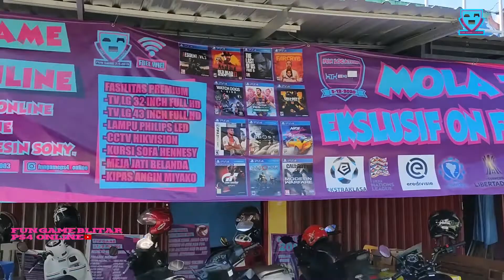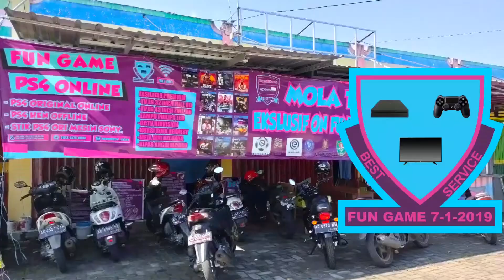PENALTY SAVE ALISON | SEASON 2020/2021 | FIFA 21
COMMING SOON ON FUN GAME
FIFA 22 | PS 4 | REALESE DATE 1 OCTOBER 2021

CONSOLE:PS4 SLIM
LOKASI MAPS:FUN GAME #2 RENTAL PS4 ONLINE

DI JAMIN KALAU MAIN PS4 DI FUN GAME TIDAK ADA PROBLEM STIK PS4, KARENA STIK PS4 DULU BELI BARU,PART" DI DALAM STIK PS4 MASIH ORIGINAL SONY PLAYSTATION DAN TIDAK ADA PROBLEM SAAT BERMAIN GAME PS4. GAME CONTOH MANCET" SUDAH TIDAK ADA KARENA GAME YANG DI GUNAKAN DI FUN GAME,ASLI GAME ORIGINAL SONY PLAYSTATION. !

JADI BERMAIN PS4 DI FUN GAME TIDAK BUANG" WAKTU UNTUK GANTI STIK PS4. !

TIDAK BISA BERMAIN PS4 KITA AJARI DENGAN BAIK. !

UNTUK GAME SEPAK BOLA TERSEDIA 3 BD PES 21 | 1 BD FIFA 21 | PS4 ONLINE

biar semangat lagi bikin konten" yg bermanfaat.

UPDATE DAFTAR GAME PS4 HEN OFFLINE HOROR:RESIDENT EVIL 2 REMAKE,DAYS GONE,THE LAST OF US REMASTERED,THE LAST OF US PART2,UNTIL DAWN.

STORYLINE GAME:MAFIA 3,UNCHARTED 4,TOM CLANCY'S GHOST RECON,RISE OF THE TOMB RAIDER,UNCHARTED THE LOST LEGACY,ASSASSIN'S CREED SYNDICATE,
THE LAST OF US RESMASTERED,THE LAST OF US PART2

OPEN WORLD GAME:FAR CRY 5,FAR CRY NEW DAWN,TOM CLANSY'S GHOST RECON,ASSASSSIN'S CREE SYNDICATE,HORIZON ZERO DAWN,ASSASSI'N CREED VALHALLA ,GHOST OF TSUSHIMA

RACING GAME:NEED FOR SPEED PAY BACK,F1 2019,MXGP3,DRIVE CLUB,DIRT 4

GAME WAR:CALL OF DUTY MODERN WARFARE,CALL OF DUTY WW2,CALL OF DUTY INFINITY WARFARE,BATTLEFIELD 1,BATTLEFIELD 4,FINAL FANTASI 7 REMAKE

+YANG MAU NOBAR LIGA PREMIER ATAU LIGA EROPA SILAHKAN MAMPIR KE FUN LOCATION INFO DAN PEMESANAN TEMPAT BISA HUBUNGI INSTAGRAM FUN LOCATION.